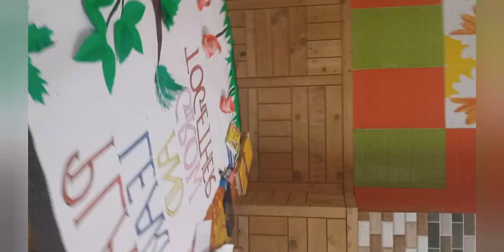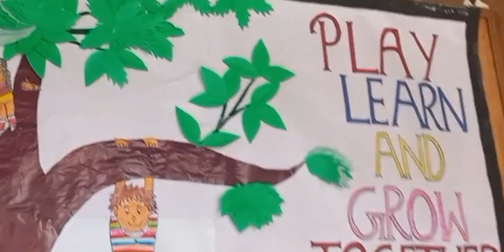Happy Ram Navami to all😊😊